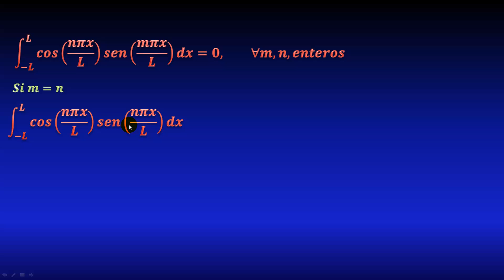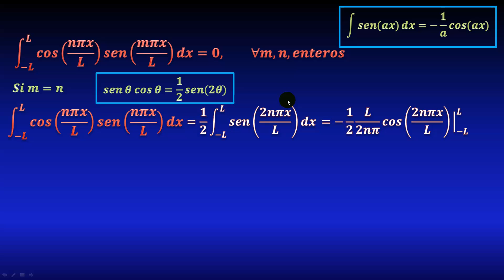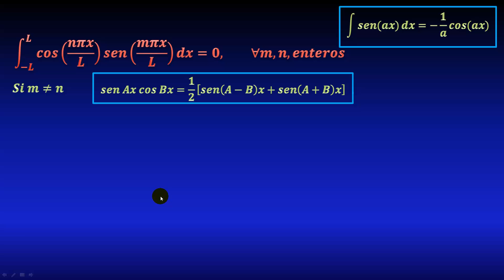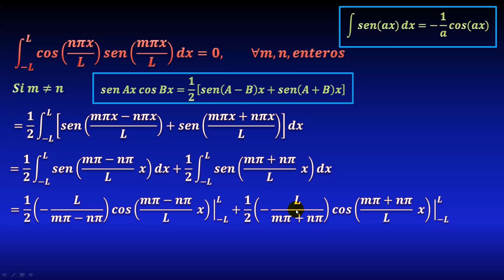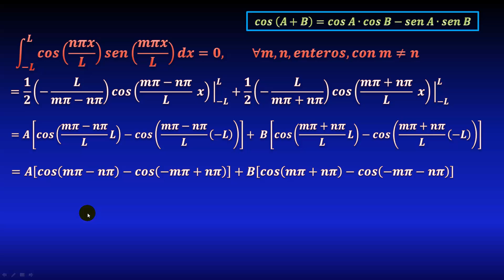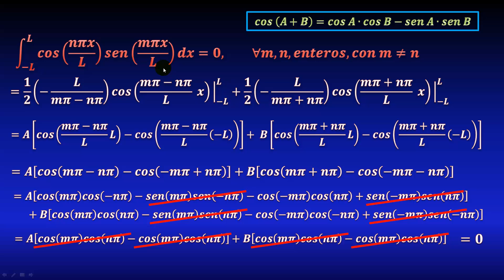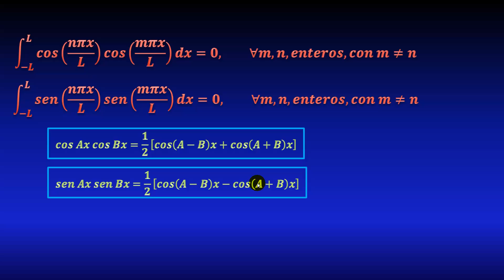El conjunto de seno y coseno es ortogonal (Espacio de funciones) (Parte 1)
En este video demostraré que la integral sobre [-L,L] de un producto de senos por cosenos es cero, o en otras palabras, que los senos y cosenos forman una familia de funciones ortogonales con el producto interno definido como la integral del producto de las funciones.

** BIBLIOGRAFÍA **
- Matemáticas avanzadas para ingeniería, de Peter V. O'Neil
- Introduction to Partial Differential Equations, de Peter J. Olver
- Ecuaciones en Derivadas Parciales, de Richard Haberman
** DONACIONES **